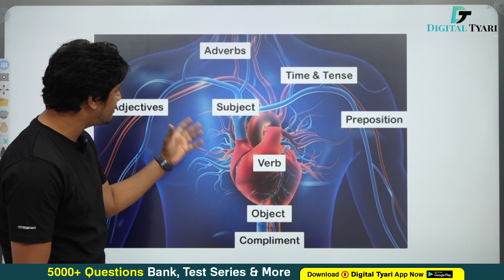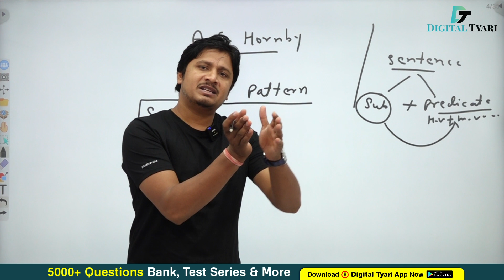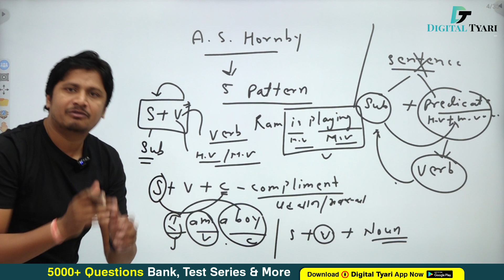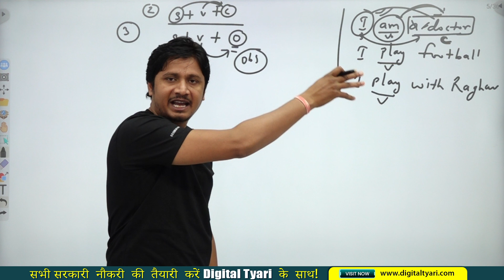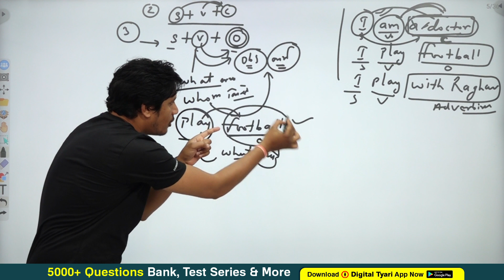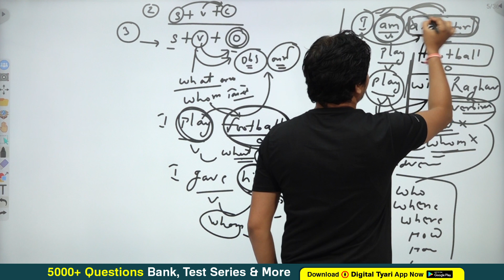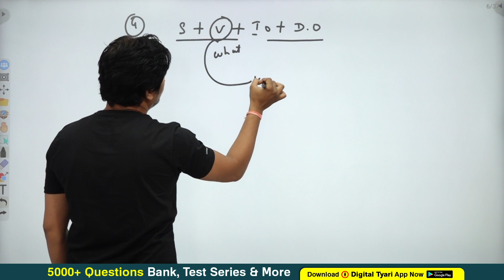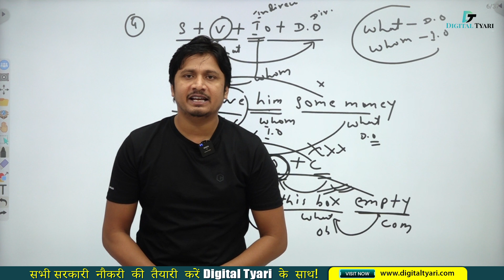Verb (Part 1) | English Grammar | For SSC CGL 2023 | By Vinay Sir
आज की इस Class में Vinay Sir द्वारा English Grammar के टॉपिक Verb को पढ़ाया जा रहा है जो आपके SSC CGL 2023 Exam में फायदेमंद साबित होगा।
अतः इस Class से अंत तक जुड़े रहें और अपनी SSC CGL 2023 की तैयारी को मज़बूत करें।